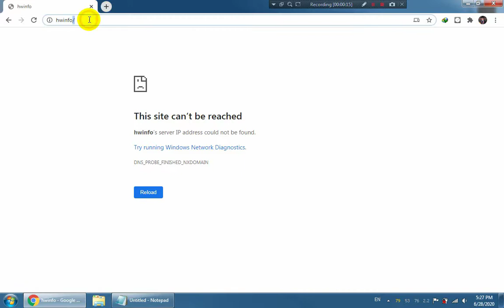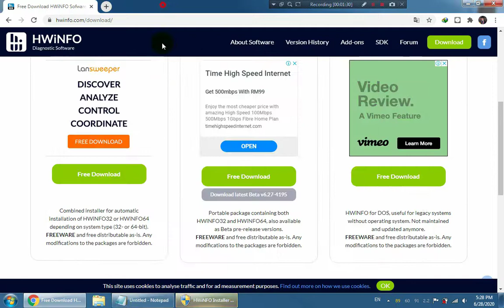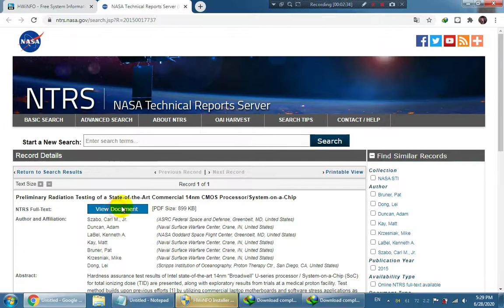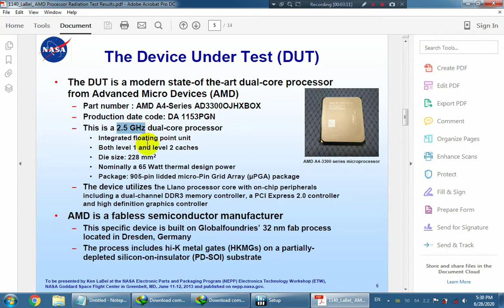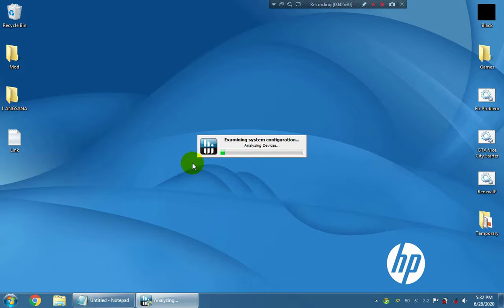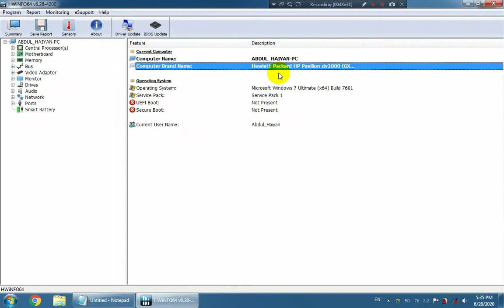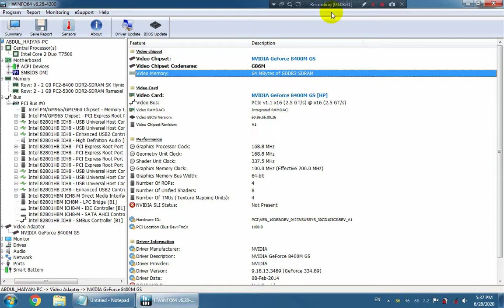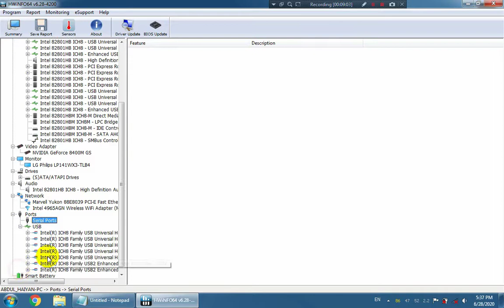Install HwInfo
HwInfo Can analysis your hardware, know what happen to your hardware.
If you take your pc to a upgrade if you don't know what the guy in shop changed then before you take it, save the information.
When the upgrade done, see which is changed and see that was your upgrade or not, of not go and take your money back.

Thanks.